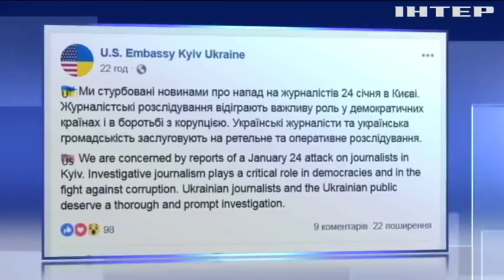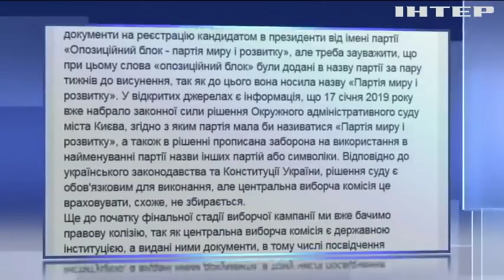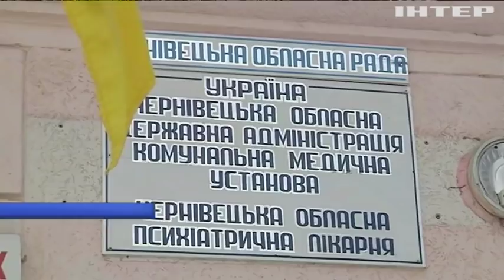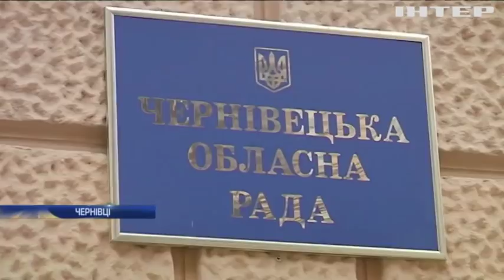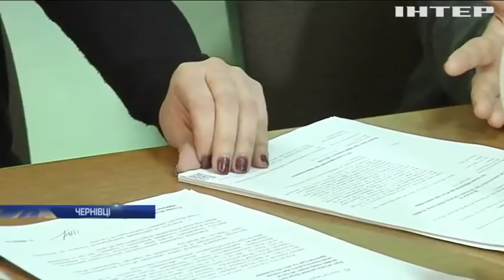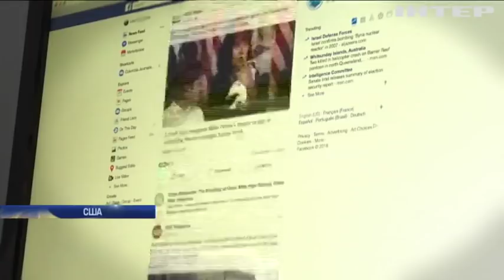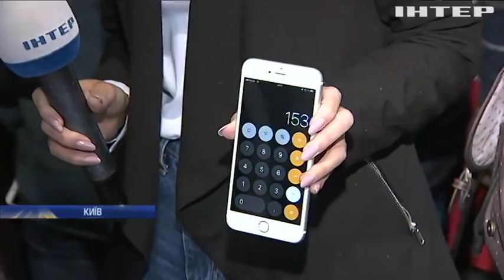Подробности, выпуск за 26 января 2019 года